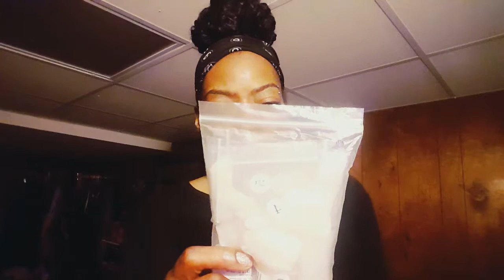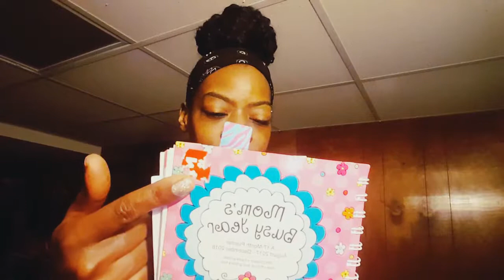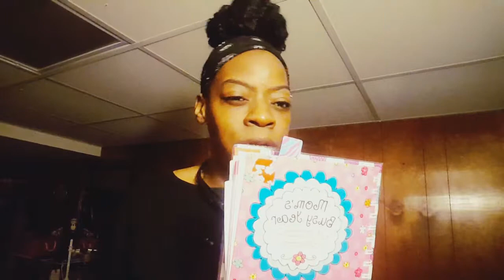It'll Be 14yrs! | This LA Colors Holo Polish Is Bomb |Vlog 227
TYFW Dont forget to Click That Sub Button&Thumbs Up If you want to see more!! Go Sub My Nail Channel at LuvNailsNicole

family vlog channel,nail polish,lacolors,family vlog,black family vlogs,family channel,peopleandblogs,blogs